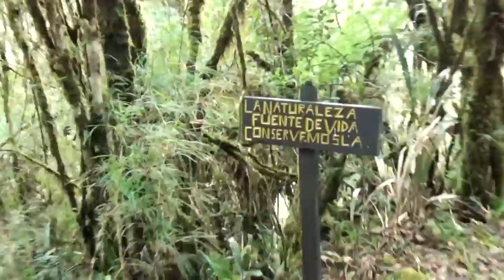Parque Nacional Purace Vlog Ft.SVG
Un pequeño vlog para mis recuerdos